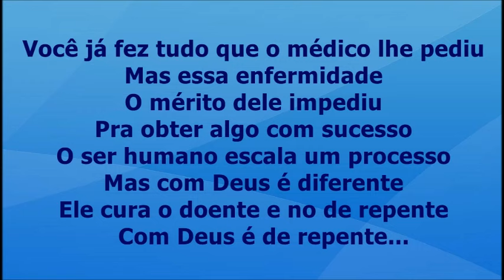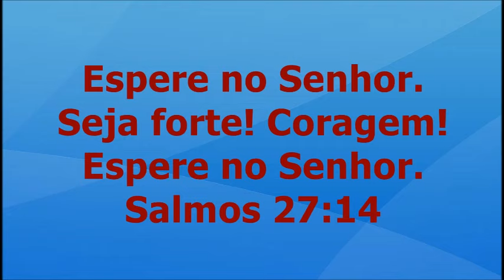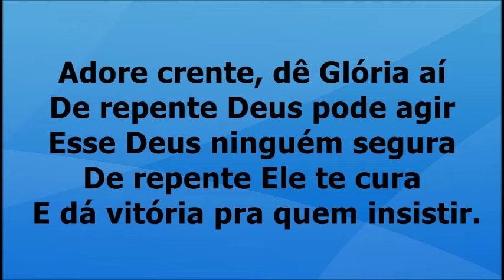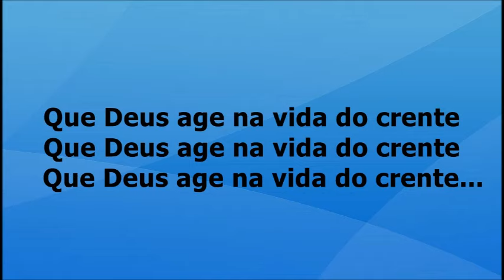De Repente - Damares voz e letra